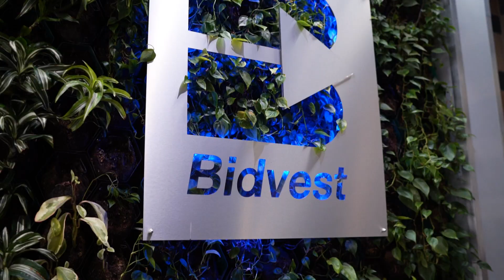BDO & BIDVEST LAUNCH ALICE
We are thrilled to introduce Alice, one of the world’s first robot auditor platforms. BDO South Africa CEO, Mark Stewart, and Bidvest CEO, Mpumi Madisa, discuss the strategic partnership that will revolutionise the digital transformation of the audit industry.